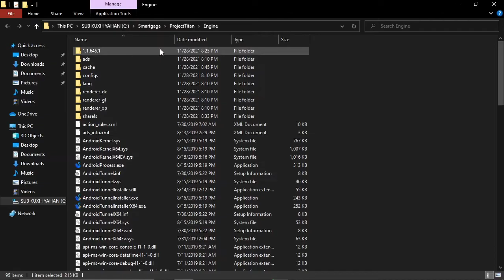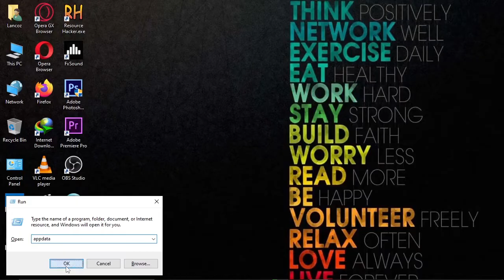HOW TO UNINSTALL SMARTGAGA COMPLETELY FROM PC - UNINSTALL SMARTGAGA 4.4.2 - 801 LITE - 100% CLEAN💯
1_LIKE = ✌️ , 1_SUBSCRIBE = ❤️️ or wot !!

Ignore Tags "
lancoz,
gaming,
smartgaga delete,
how to uninstall smartgaga,
how to uninstall smartgaga completely,
uninstall smartgaga completely,
uninstall smartgaga,
delete smartgaga,
delete smartgaga completely,
how to unistall smartgaga from pc,
how to unistall smartgaga completely from pc,
how to unistall smartgaga from pc completely,
smartgaga 4.4.2 uninstall,
smartgaga 7.1 uninstall,
smartgaga 7.2 uninstall,
smartgaga 801 uninstall,
smartgaga 801 lite uninstall,
smatgaga 3.1 uninstall,
smartgaga uninstall,
how to delete smartgaga,
how to delete smartgaga completely,
how to remove smartgaga,
how to remove smartgaga from pc,
how to remove smartgaga from pc completely,
how to remove smartgaga completely from pc,